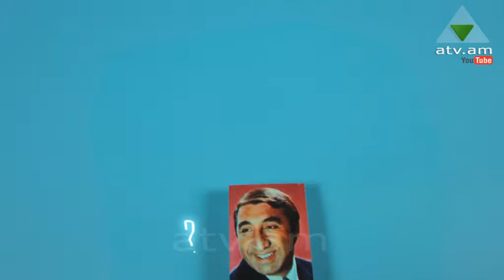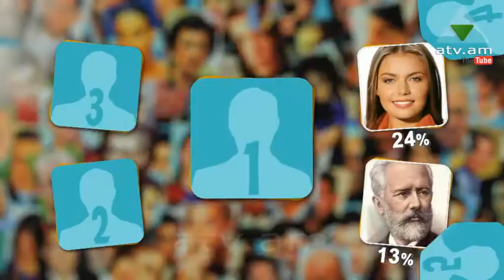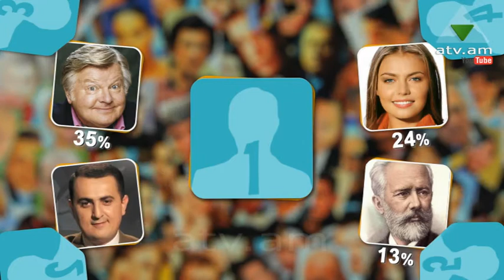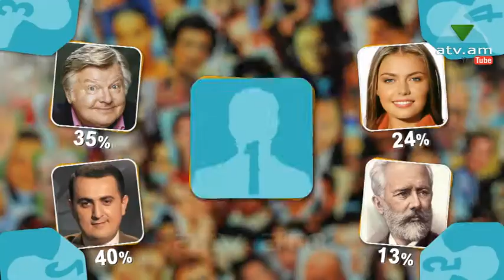Արդյոք ովքեր են թողարկում 95